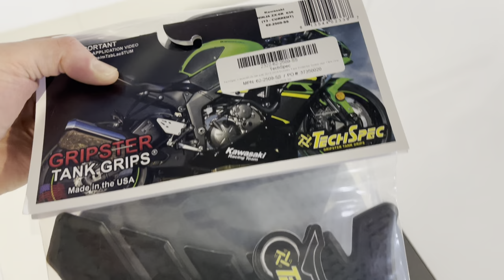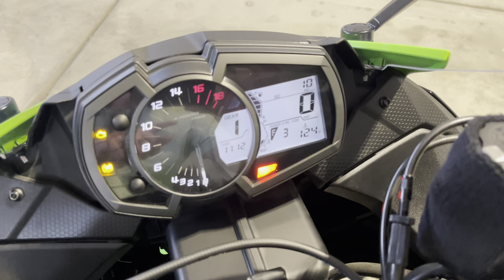2023 ZX-6R KRT ABS Mods